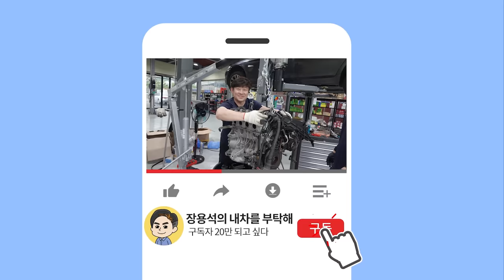중고차보증보험+자비부담으로 그분의 중고차수리를 마무리🤗만족하실지, 차주분과 시운전 GO!😆17년식 BMW G30 520D Ep.2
아쉽지만(?) 차 바꿔치기 실패...;
다음은 제 차를 고쳐보겠습니다😁

1번 하남점 (카닥터모터스) 경기 하남시 샘재로 107-1
2번 남양주점    경기 남양주시 오남읍 양지로 77 가동 101호
3번 광주점   광주 북구 연양로95번길 9 1층
4번 부산점   부산광역시 기장군 정관읍 예림1로 6
5번 동탄신도시점   경기도 화성시 효행로 1156번길 9 (병점동)